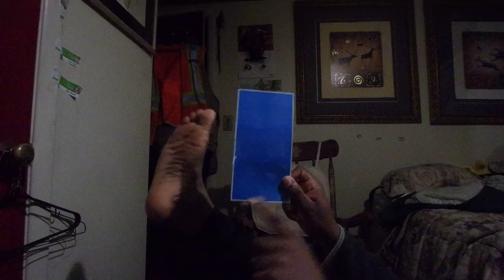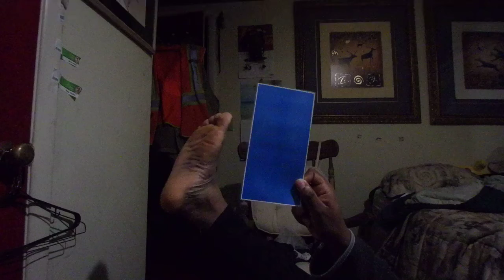A Rectangle And A Singing Talking Right Foot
The Foot singing about a rectangle.